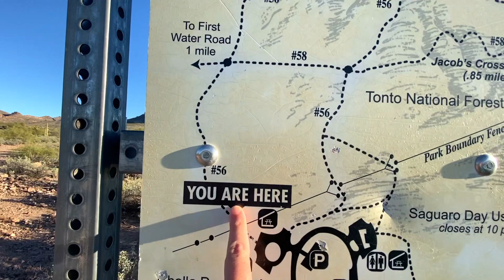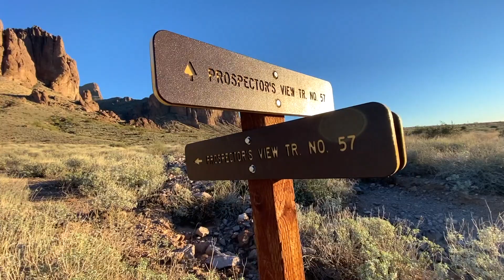Lost Dutchman Silent Sunset Hike | Prospectors Loop | Treasure Loop | Siphon Draw | Cholla Parking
This week we are trying something new! I thought I would try to film a 'silent cinematic' version of a sunset hike I do quite often on the weekends. Sometimes it's nice for you all to come with me, too. :) Let's do the 3.5 miles roundtrip.